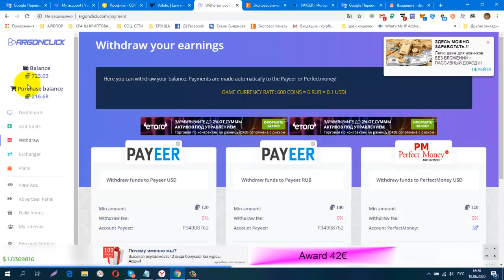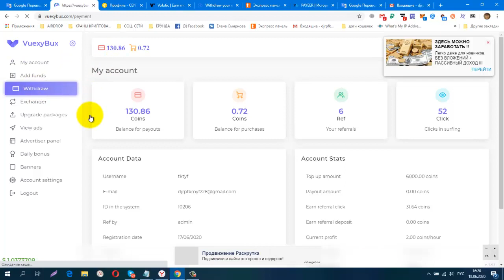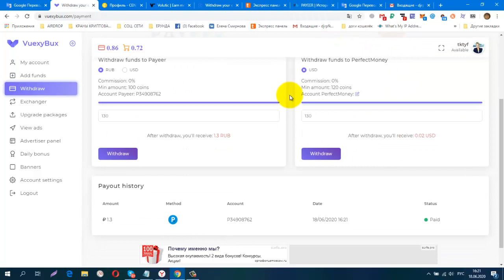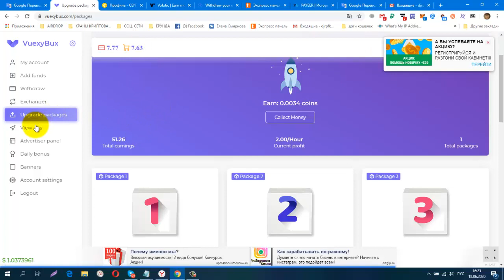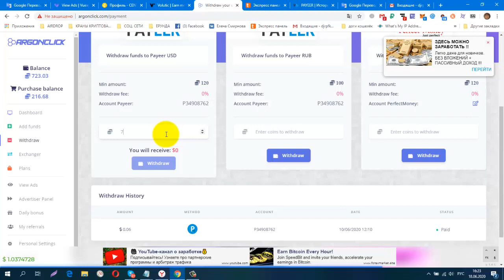Без вложений VuexyBux, мин вывод от 120 Coins Проверяю на вывод! Платит Инстант!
регистрация
обменник Magnetic Exchange
регистр.
СОЦ. СЕТИ , РЕФЕРАЛЫ В ЛЮБОЙ ПРОЕКТ!
CashJuice
gohubz.
РАСШИРЕНИЯ ДЛЯ ПАССИВНОГО ЗАРАБОТКА И РЕКЛАМЫ
постепенно будут добавляться новые краны.
Мои дополнительные ютуб каналы
ССЫЛКА НА НОВОСТНОЙ ЧАТ VK.
Бесплатная Реклама. Заработок в Интернете.
Домашний Бизнес в Интернет. Реклама.
Бесплатная Реклама, Для Всех !